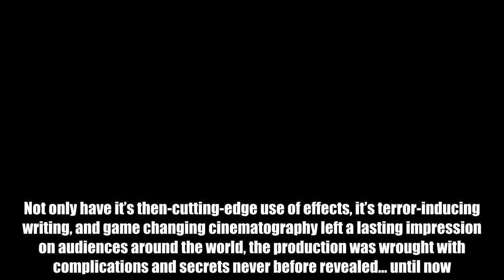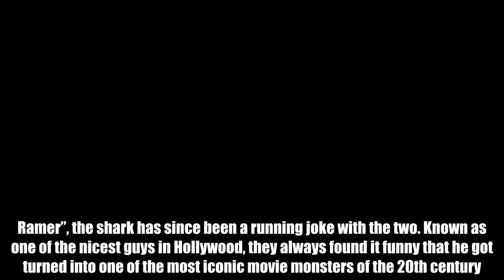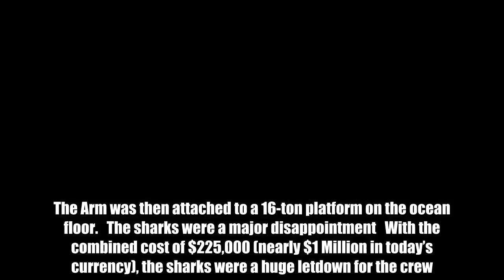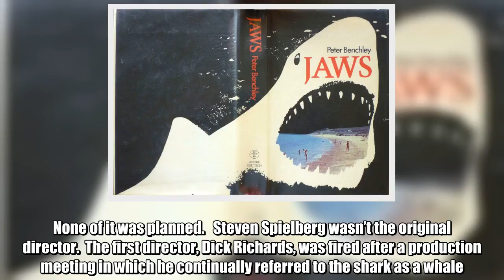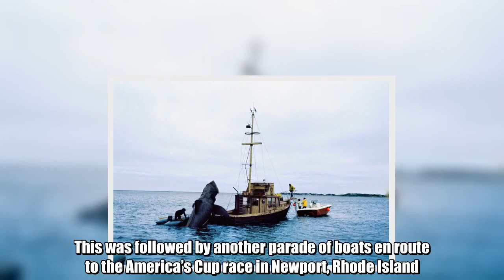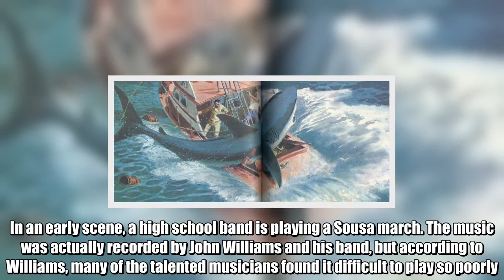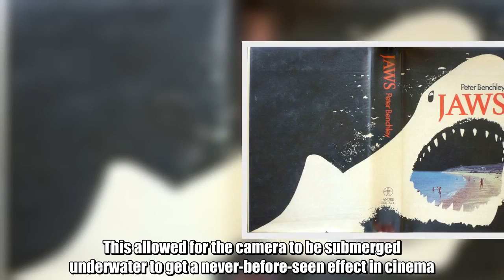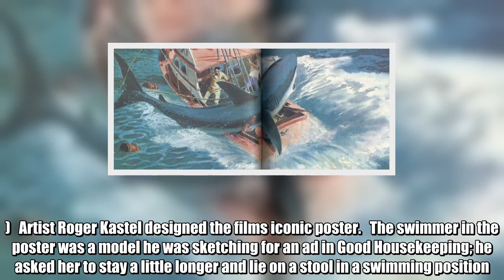This is Why Jaws is One of The Greatest Movies of All Time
ADVERTISEMENT  One of the most beloved movies of all time, one of Steven Spielberg's earliest masterpieces, and the 7th highest grossing movie of all time, Jaws has left a major mark on the entertainment industry. Not only have it’s then-cutting-edge use of effects, it’s terror-inducing writing, and game changing cinematography left a lasting impression on audiences around the world, the production was wrought with complications and secrets never before revealed… until now. Let’s take a look at 40 facts and secrets from the set of Steven Spielberg's Jaws!  ADVERTISEMENT   Not one, but three mechanical sharks were constructed for the film.   Knowing about the issue with captive sharks, the film crew decided to create a mechanical one instead. Three sharks were ultimately constructed: a “left” and “right” shark for side shots, and a full sized shark for all other shots.   The sharks were collectively named “Bruce.”   Named after Steven Spielberg’s lawyer “Bruce M. Ramer”, the shark has since been a running joke with the two. Known as one of the nicest guys in Hollywood, they always found it funny that he got turned into one of the most iconic movie monsters of the 20th century.   The sharks… barely worked.   After the full-sized shark sank during its first time in the water, the crew also nicknamed the shark “Flaws” or the “Great White Turd.” The sharks have now been known as one of the biggest failures in special effects… but the majority of the public would never know.   The Sharks were connected to a 16-ton platform on the ocean floor.   Nicknamed the “Iron Monster”, the sharks were connected to giant mechanical arm used to control the sharks. The Arm was then attached to a 16-ton platform on the ocean floor.   The sharks were a major disappointment   With the combined cost of $225,000 (nearly $1 Million in today’s currency), the sharks were a huge letdown for the crew. Due to the fact that the sharks just didn’t work, the movie was “reorganized”.   The first shark doesn’t appear until 1 hour and 21 minutes into the film.   Due to the malfunctioning sharks, the movie was “reorganized” to buy the production more time to figure out the shark issue. In the end, Jaws only had 4 minutes of screen time.   The movie Jaws was developed from a book   Jaws was written by Peter Benchley, and though he says the book is pure fiction, Benchley says he was inspired by the capture of a 4,500-pound shark off the coast of Montauk in 1964.   Benchley later regretted writing Jaws.   Benchley, who has since become an ocean conservationist, said he regretted writing a book that portrayed sharks in such a cold-blooded manner. He feels responsible for the bad wrap that sharks get in pop-culture these days.   The book was originally called Silence of the Deep   Benchley originally titled the book Silence in the Deep before he asked his father, the children’s books author Nathaniel Benchley, for su